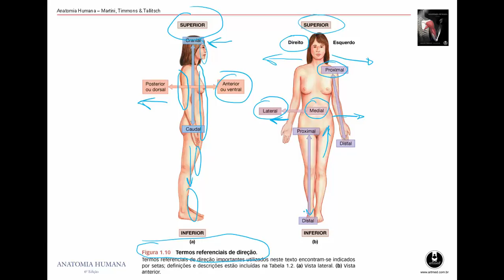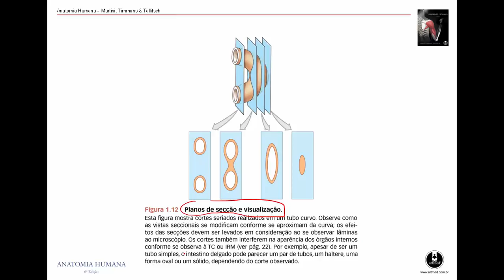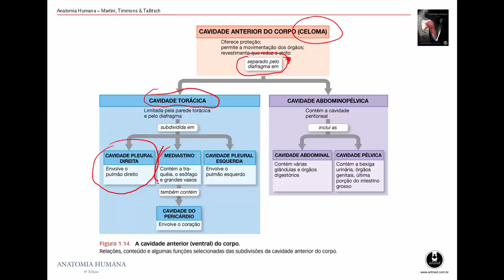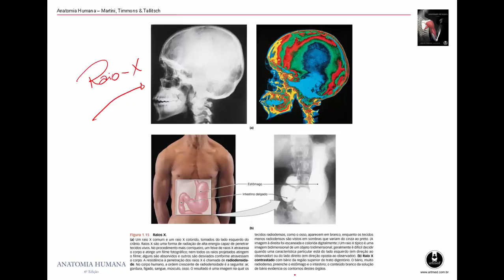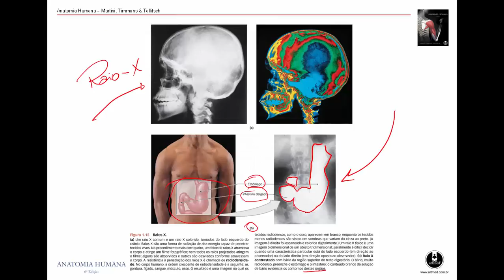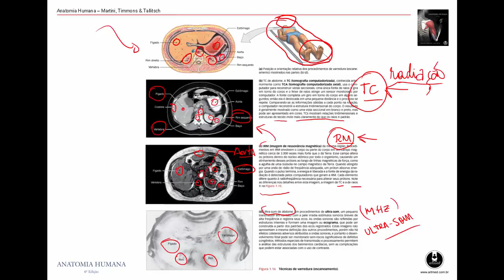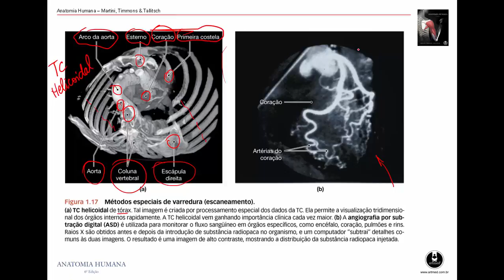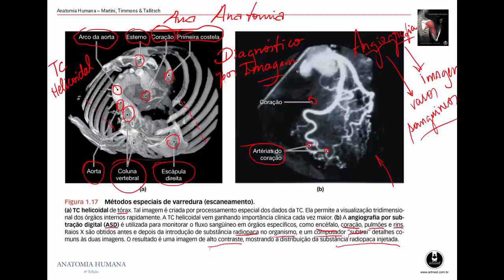Anatomia Humana Aula 02 posições anatômicas e uso de imagens para dignóstico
Anatomia Humana posições anatômicas aula 02 RODRIGO EBERHART